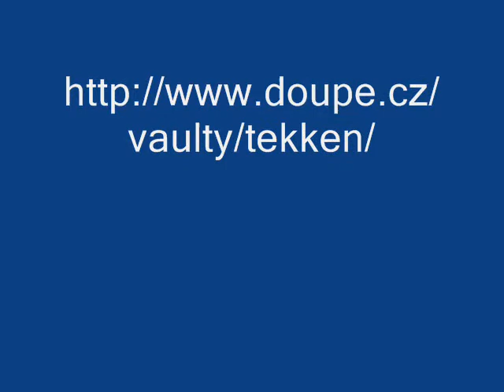T5 Combo TK5 Capoeira vol 1